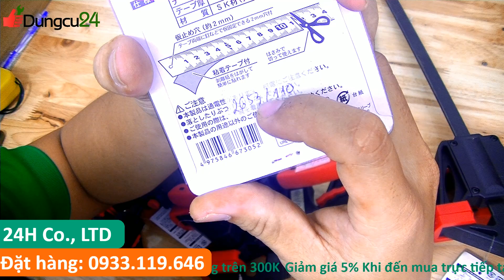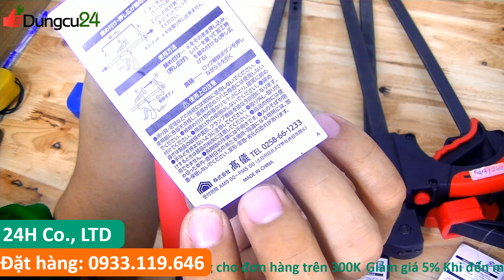Thanh Lý hấp dẫn cảo F TAKAGI nhật bản